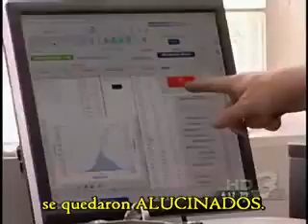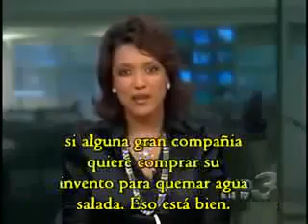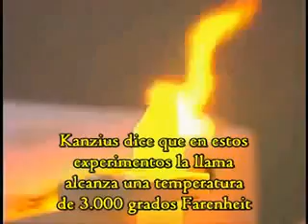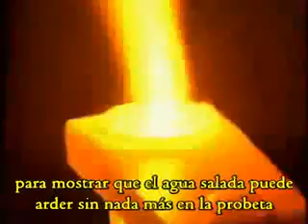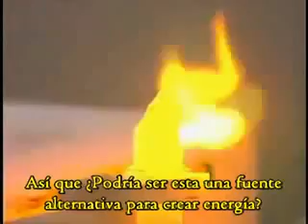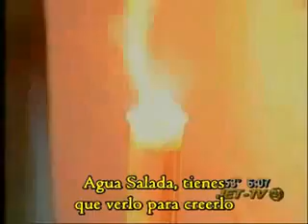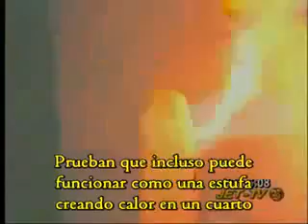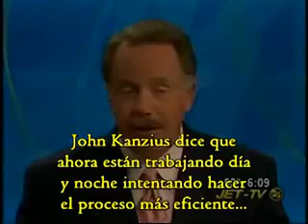Energía gratis para siempre...UP fedeuchi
El invento mas grande de todos los tiempos, si es usado con buenas intenciones puede ser la solucion a la crisis energetica mundial, bajar la contaminacion ambiental y dar energia a hospitales, vehiculos, fabricas, maq agricola etc etc etc etc etc etc .Ojala que ninguna empresa maliciosa quiera sacar provecho extra con esto y solo beneficiar a los que tienen mas poder adquisitivo...veanlo y si les gusta ponen LIKE